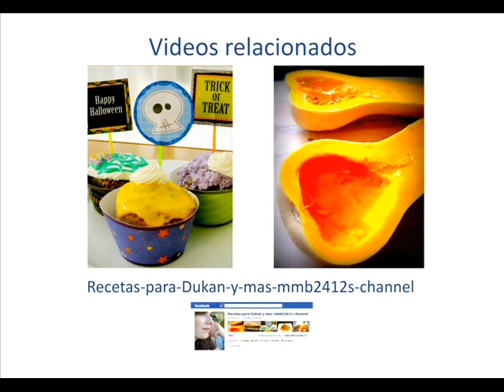Magdalenas Dukan: muffins de calabaza y salvados (Crucero) / Dukan Diet Oatbran Pumpkin Muffins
Estos los haremos usando puré de calabaza, pero se pueden hacer también con cacao (2 cucharadas de cacao desgrasado, quitando el salvado de trigo para que no resulten demasiado secos)

RECUERDA QUE PARA ADELGAZAR RÁPIDO

- No debes olvidar el ejercicio obligatorio: andar 30 minutos a buen paso cada día
- Tienes que leer todas las etiquetas de lo que comes: descarta todos los alimentos que tengan azúcar añadido en la lista de ingredientes, el azúcar rompe la cetosis.
- Has de asegurarte de llevar un buen ritmo intestinal. Si no tomas la suficiente verdura en los días PV aparece el extreñimiento y pierdes peso más lentamente.
- Tienes que hacer bien la alternancia PP/PV.  Dos hojas de lechuga y medio tomate no son suficientes, el día de PV hay que comer Proteína y también Verdura en abundancia.
- No abuses de los lácteos: se recomienda un máximo de 1 quilo al día entre yogures, leche y quesos desnatados

Recetas para Dukan y Más es un canal dedicado a videorecetas para la dieta Dukan. Encontrarás recetas para la fase de Ataque y la fase de Crucero, así como tutoriales y consejos. Puedes dejar tus comentarios, preguntas o dudas bajo el vídeo o en la página de Facebook.

¿Utilizas PINTEREST?

Otros sitios donde colaboro...